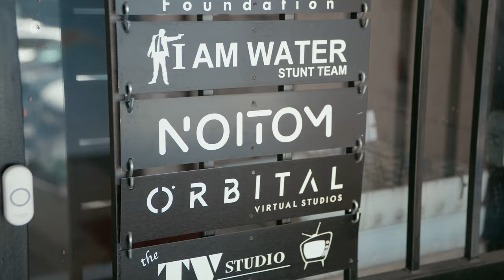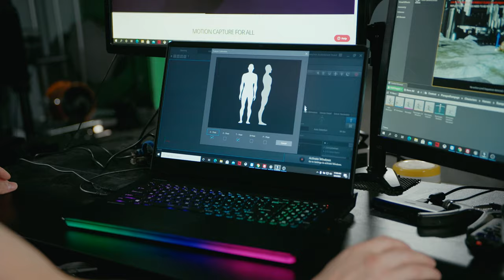Motion Capture | In Process Ep 4 | Intel Gaming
Intel In Process is our latest series showing the behind the scenes of gamers and industry professionals coming together to create the gaming space. Meet Richard Dorton, whom you may have met before in a video game. From video game monsters to the latest Rogue Reveals in the upcoming Rogue Company, Richard’s 20 years of experience goes hand in hand with the evolution of motion capture technology. Equipped with a brilliant imagination, creativity, and an MSI GE76 laptop, Richard’s journey is far from over.